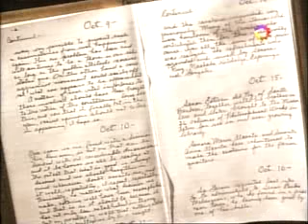23 El broche